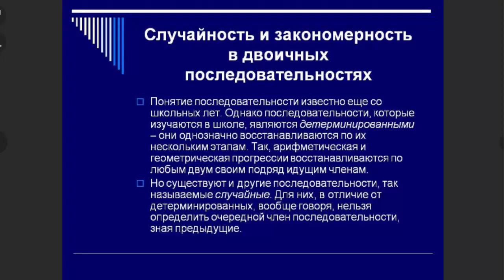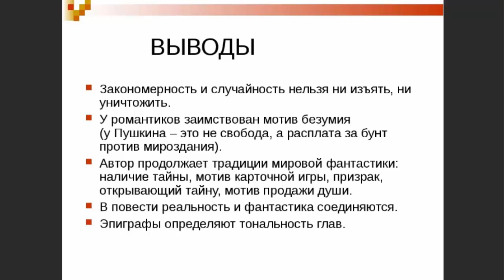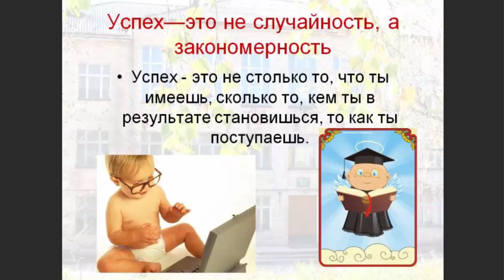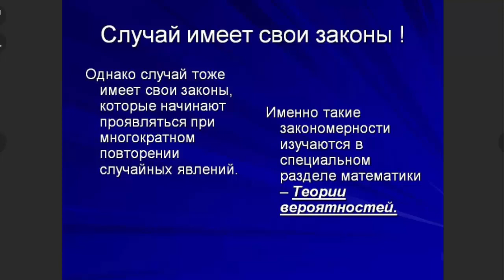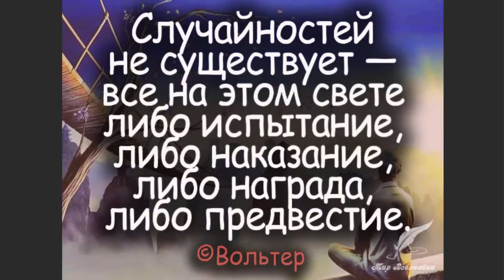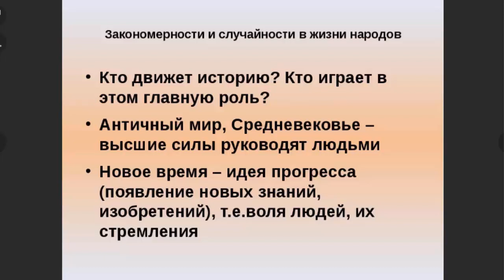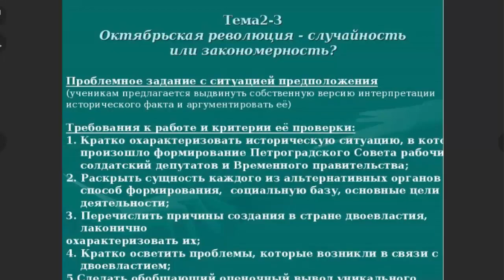Гибель «Титаника», свадьба Марии Виттории Даль Поццо, рыбный день Карла Юнга и другие...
Случайности - это мистика или закономерность?
Гибель «Титаника», свадьба Марии Виттории Даль Поццо, рыбный день Карла Юнга и другие удивительные истории, читая которые поневоле задумываешься
Ведущий: Иван ПАНКИН